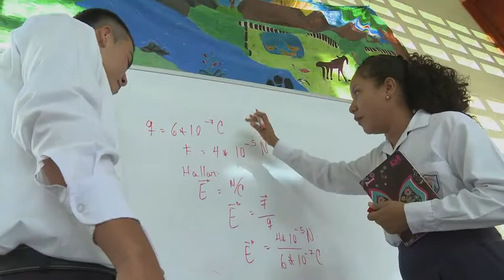Perfiles Oratoria 2013 - Indira Silva - Representante de la provincia de Darién.